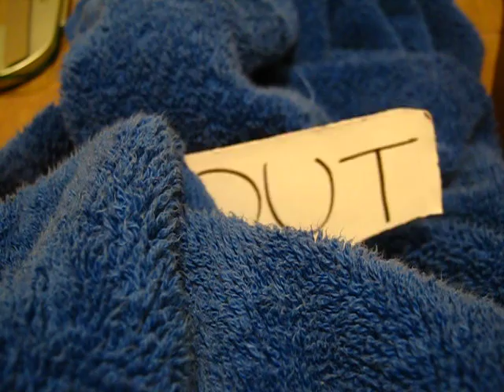Nat's Joke-A-Day - Joke 35, look at that over by there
I'm going to write a joke a day to upload to youtube for the rest of the year... keep up do date by subscribing to my channel, or liking my facebook

Fair warning: Nat's jokes can be an acquired taste and aren't for everyone.. although in saying that, isn't all humour?